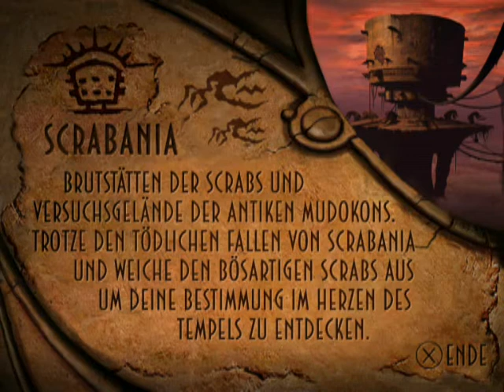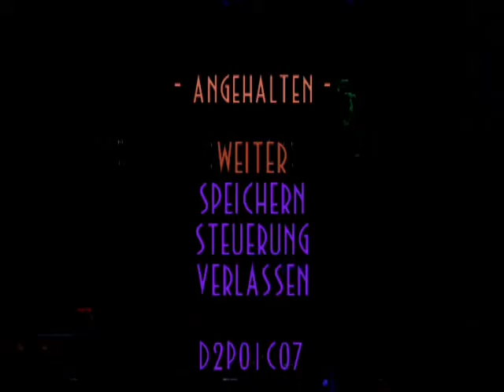Let's Play Oddworld: Abe's Oddysee [Blind] - 16 - The Slog Strikes Back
Oh, wie ich sie hasse.